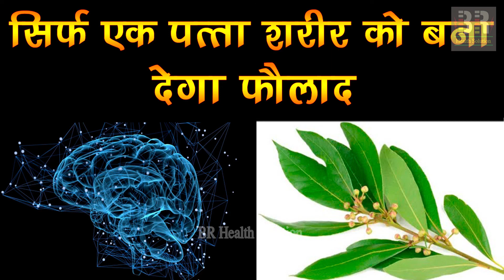सिर्फ एक पत्ता शरीर को बना देगा फौलाद, 80 सालों तक बुढ़ापा नहीं आएगा | Strong Fit